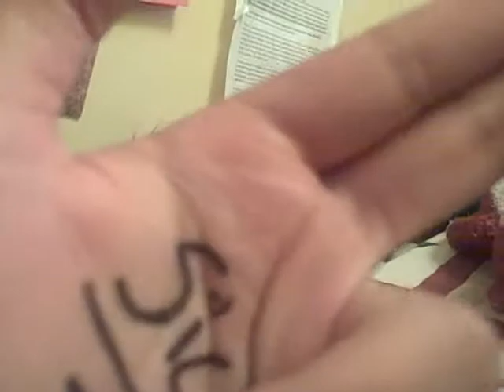HOTTEST THONG IN THE WORLD!!!!!!!!!!!!!!!!!!!!!!!